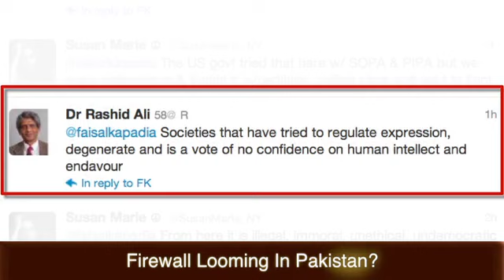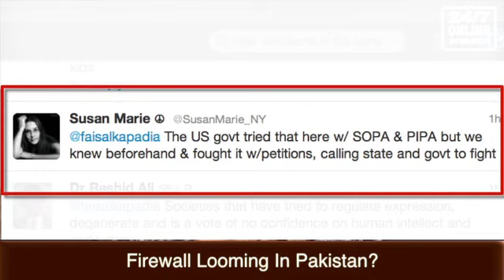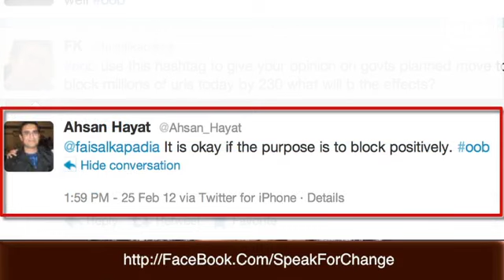Out of Bounds - Firewall Looming in Pakistan? - Part 2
Pakistan is once again going to be featured in some negative news. Apparently the government has invited some proposals to private and semi-private companies for them to block about 5 to 10 million urls. Why is the government doing this?